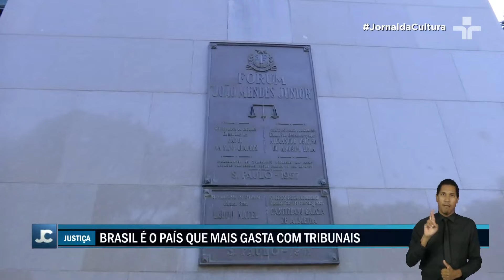GASTO PÚBLICO: Brasil é o país que mais gasta com tribunais no mundo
O Brasil está no topo da lista de países que mais gastam com tribunais. É o que mostra um levantamento inédito feito pelo Tesouro Nacional.

O custo dos tribunais brasileiros, em 2021, foi o equivalente a 1,6% do PIB - cerca de 160 bilhões de reais. O valor equivale a mais do que o triplo dos países emergentes, onde a conta média é de meio por cento do PIB.

O relatório foi produzido pelo Tesouro Nacional, órgão do Ministério da Fazenda, com base em dados da União e do Instituto Brasileiro de Geografia e Estatística.

A justiça brasileira é a mais cara do mundo, seguida por Costa Rica, El Salvador, Kosovo e Bulgária. Já os que menos investem no judiciário são Cingapura, Japão, Cazaquistão, Chipre e Noruega.